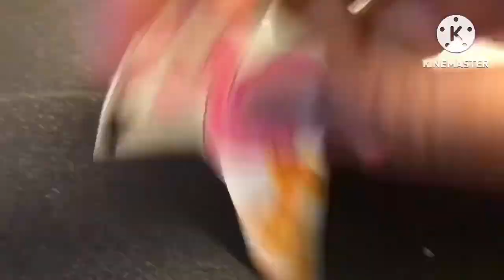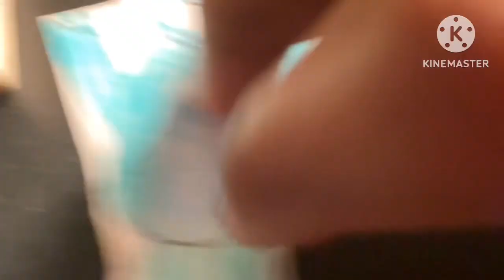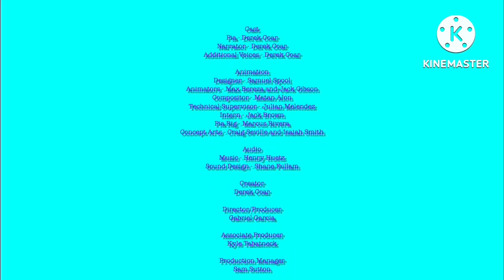Pia The Flamingo S1 E6: Pia Meets A Yeti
Episode Plot: On Mount Everest, Pia meets Sir Joey, an explorer who is rather chilly as the wind has blown away his clothes. He also loses his map and packed lunch when a yeti eats them up and it looks like a Pia and Sir Joey might be next, unless they can win him over with a cupcake. ￼